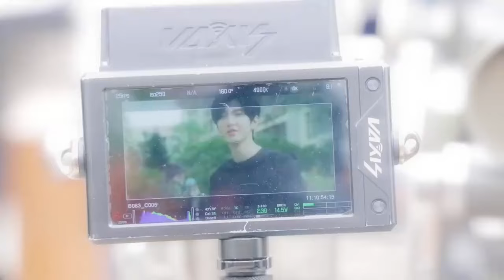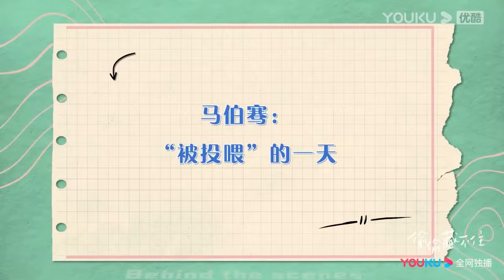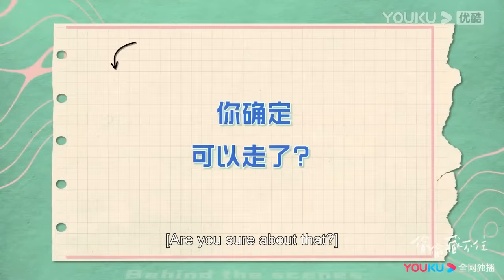【付費花絮】趙露思教導演繞口令把自己繞進去了，陳哲遠覺得她太可愛笑個不停！【偷偷藏不住Hidden Love】赵露思